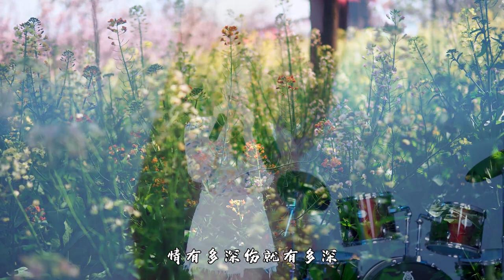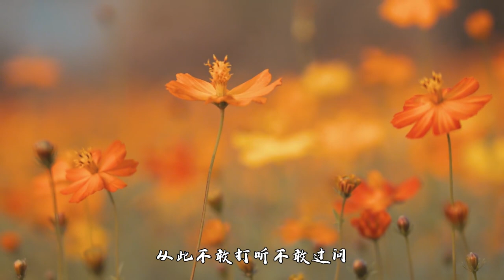The new original song "Love is as deep as it hurts" Welcome everyone to listen!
The new original song "Love is as deep as it hurts" is online. Welcome everyone to listen!